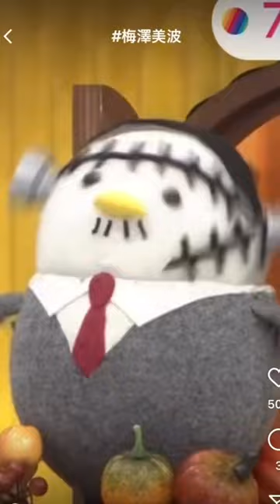【朝見ると元気出る梅澤美波💕】乃木坂